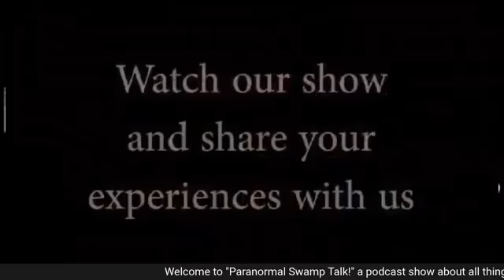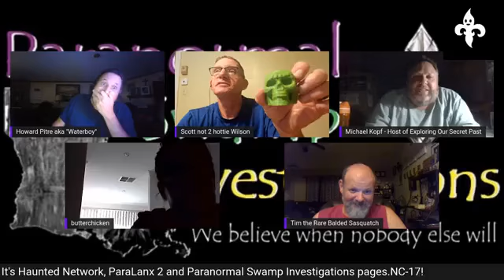Paranormal Swamp Talk promoting Paranormal and our new show Exploring Our Secret Past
Join Howard Pitre and I along with a panel of guests to discuss paranormal and promote our show Exploring Our Secret Past which is live on Tuesday nights at 9pmCST.